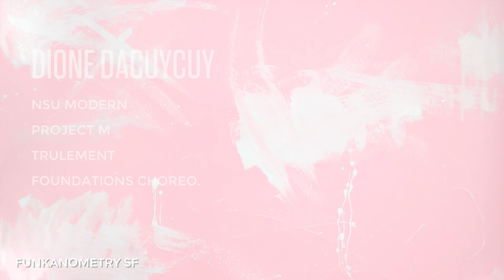11.8.2015 Company Class: Dione Dacuycuy (Groups)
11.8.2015 Funkanometry SF's Weekly Company Class: Featuring Dione Dacuycuy - Sundays 7-8:30